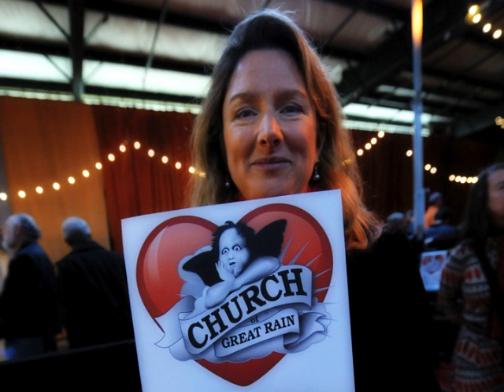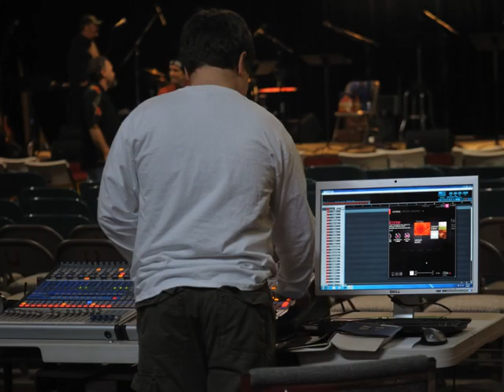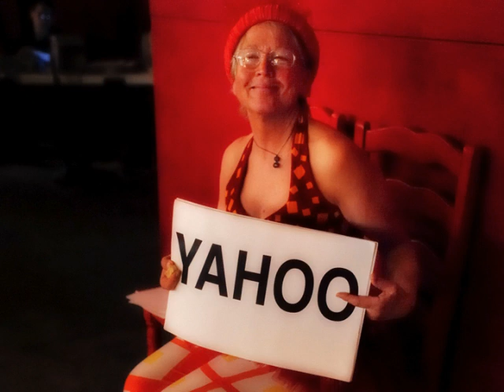Church of Great Rain Slideshow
Photos by Jeff Dunnicliff
Church of Great Rain, - Vashon's Own Music / Comedy / Variety Show.  Performances recorded live at Open Space for Arts & Community, Vashon Island, WA.